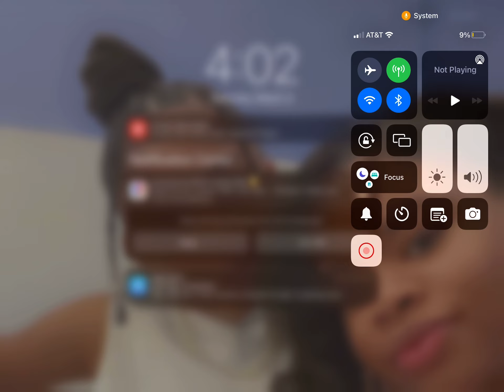March 14, 2023